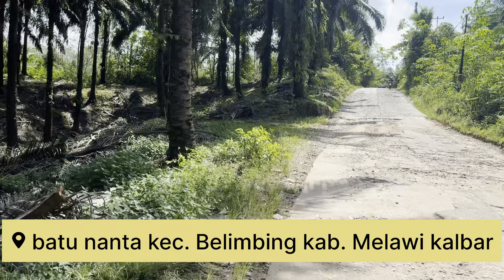Pak jaryanto sukses tinggal ditransmigrasi kalimantan barat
Melihat kesuksesan para transmigran yang di datangkan di tahun 1995 di kab melawu kalimantan barat